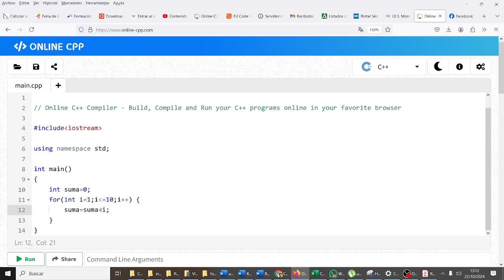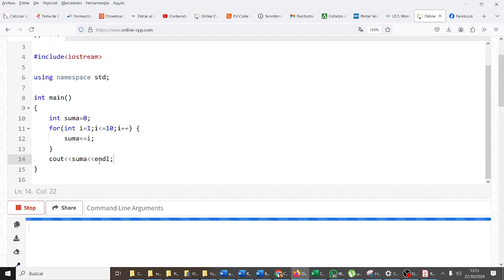Bucle for simple Variable Acumulador Suma Olimpiada Informática IES Monterroso